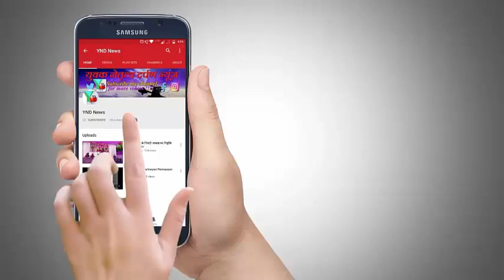काँग्रेस के दो नगर सेवक की लड़ाई पहुँची पोलिस स्टेशन।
एक छोटी सी  टपरी के लिए बखेडा खड़ा हो गया नयानगर में।

YND NEWS